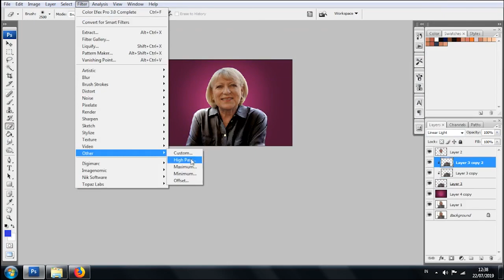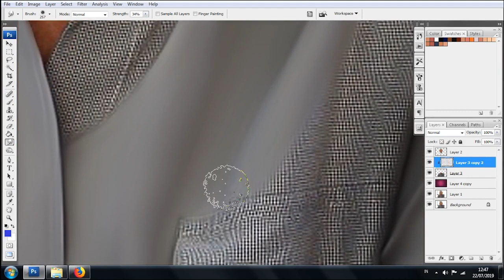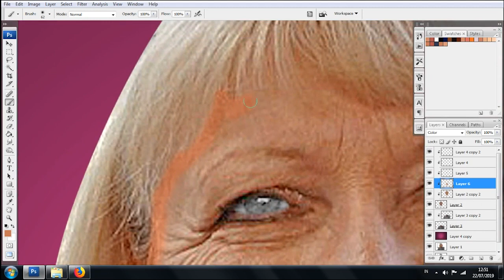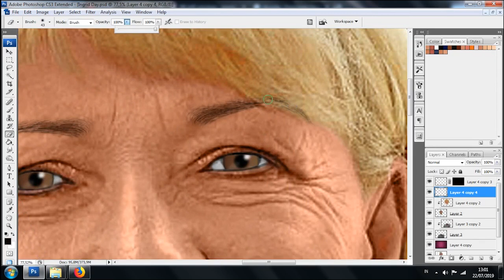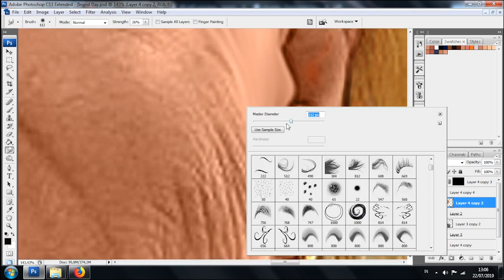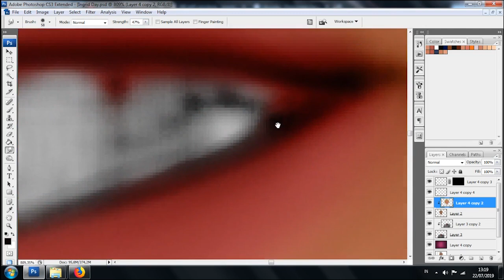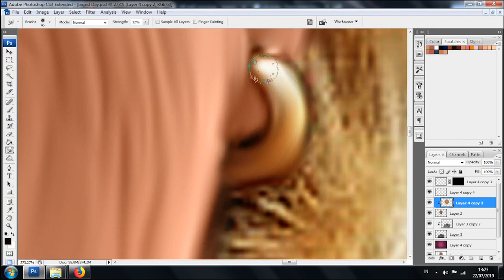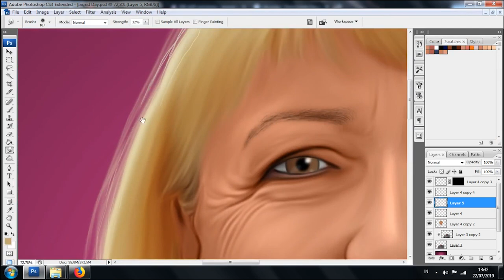Speed ART - Ingrid Day From Belgia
Tutorial - Photoshop - Basic - Cartoon dll